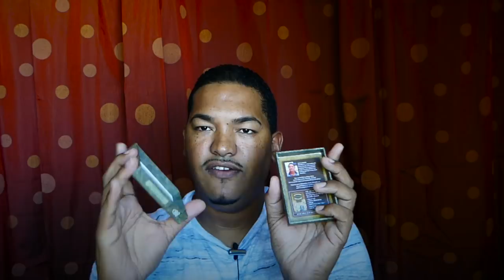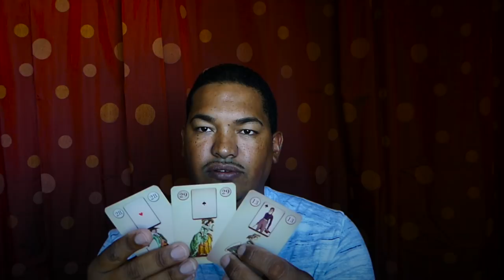Petit Lenormand | TDE Spécial St Valentin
Bienvenue sur le Cours Petit Lenormand de la semaine et le Tirage des énergies (TDE).